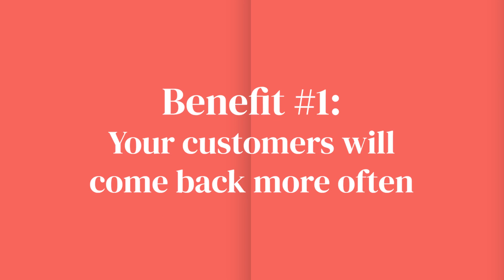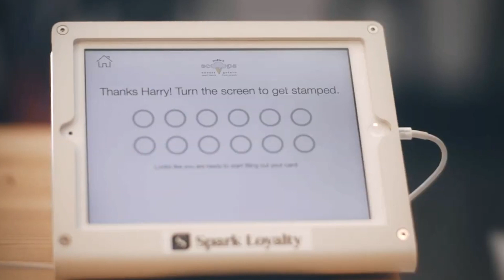Restaurant Loyalty Programs | Benefits, Options, and How It Works to GROW Loyal Customers!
Exciting news! A new e-commerce businesses platform is coming in Spring 2024! Get ready to level up your loyalty program + marketing + social media all in one easy-to-use platform.

A few changes have been made to our brick-and-mortar loyalty system plans, designed to enhance your experience and provide greater flexibility. We've transitioned to a new Bring Your Own Device plan, allowing for a more personalized and streamlined approach!

DOUBLE sales from returning customers!! WATCH to learn the benefits of restaurant loyalty programs and how it works.

In this video, you’ll learn the benefits of customer loyalty programs for your restaurant, plus some of the options you have and how they work.

Check out the videos on our channel and drop any questions that you have in the comments. We’re here to help!

ABOUT SNOWSHOE AND Loyalti:
Distinguished by our proprietary technology and experienced team, SnowShoe delivers solutions worldwide for enterprises interested in understanding consumer behavior and optimizing retail and event experiences. Loyalti® is the leading loyalty solution for independent retailers. We provide a completely customizable, white-labeled retail loyalty solution that features a simple and delightful customer interface, multi-location support, and unlimited text message and email campaigns so that you can reach your customers outside of your store. Loyalti also provides retailers with a comprehensive dashboard and customer analytics.

TIMESTAMPS:
00:00 Intro
0:22 Restaurant Loyalty Programs | Benefits, Options, and How It Works
0:34 Who Should Create a Loyalty Program?
0:57 Benefits of Loyalty Programs for Fast-Casual Restaurants
1:02 Benefit #1
1:45 Benefit #2
2:04 How to Increase Customer Spending
2:30 Benefit #3
3:15 Benefit #4
3:42 How to Engage Customers
4:04 How to Start a Customer Loyalty Program
4:36 How Loyalti Works